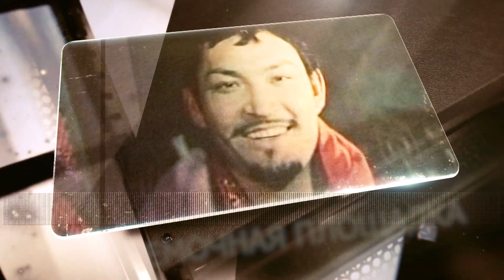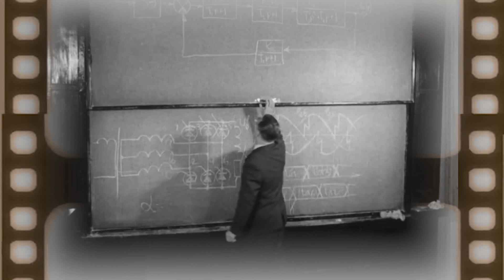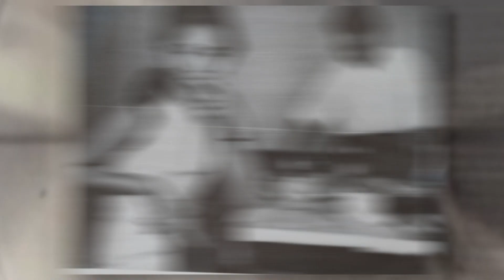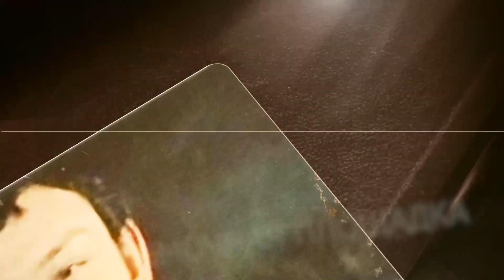PRVisionFilm - За кулисами. #7 Кадыр Касай, русская версия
История казахстанского кинематогрфа